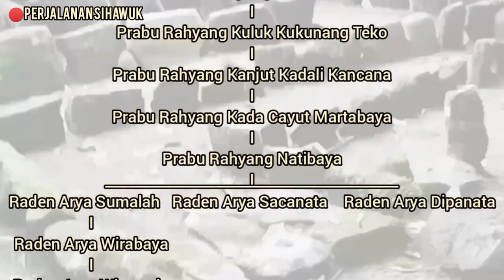Pasarean Arya Wirabaya Ciramping | Generasi ke 8 Prabu Cakradewa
Raden Arya wirabaya merupakan putra Raden Arya Sumalah dan Ratu Tilarnagara puteri dari Bupati Talaga yang bernama Sunan Ciburuy. Setelah Raden Arya Sumalah wafat muda dan kemudian istrinya ditikahi Raden Arya Sacanata adik Raden Arya Sumalah. Dengan begitu Raden Arya Wirabaya merupakan juga keponakan sekaligus anak tiri dari Raden Arya Sacanata, atau Arya Salingsingan.